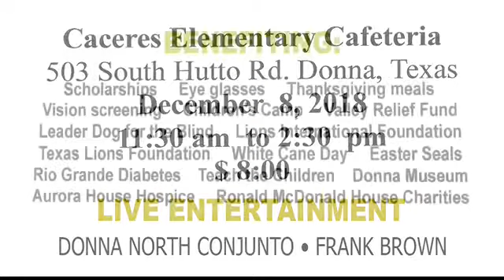Donna Lion's Club Spaghetti Dinner Fundraiser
The Donna Lion's Club is hosting a spaghetti dinner at the Caceres Elementary Cafeteria.

There will be live entertainment featuring Donna North Conjunto and Frank Brown.

This event will be December 8, 2018 at 11:30 a.m. and the entry fee will be $8.00.